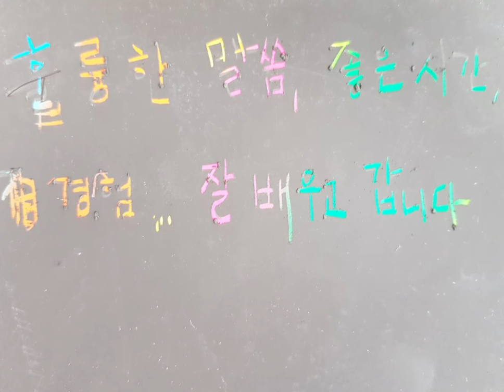노원위센터 보호자 특별교육 소감문